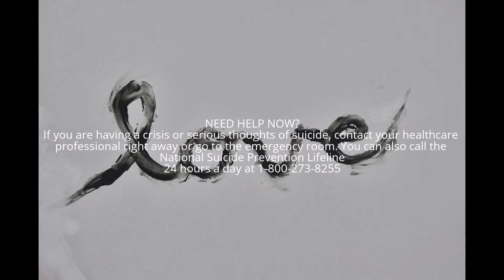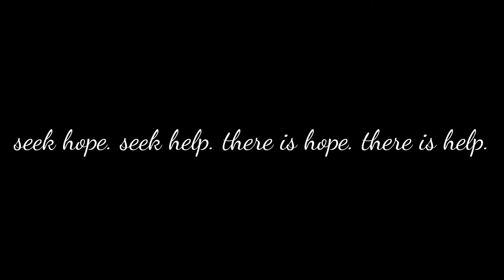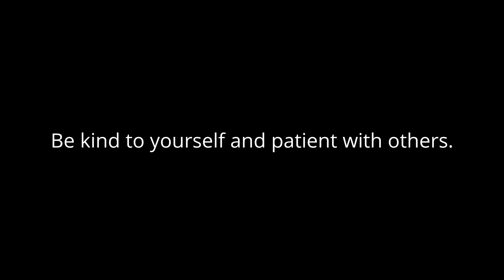Project Love - Matt Baird - This Side of Heaven LIVE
Matt Baird, vocalist for the band Spoken, performing a song from his solo album.

Project Love.

Project Semicolon.

sending love
- Dillon.

ps.